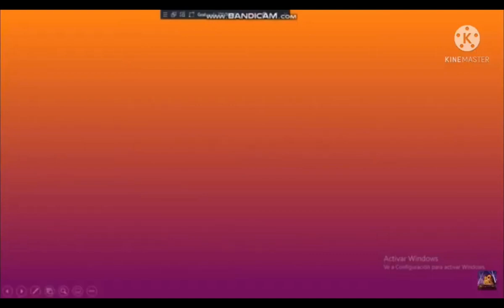nickelodeon nickjr nick logo MINECRAFT